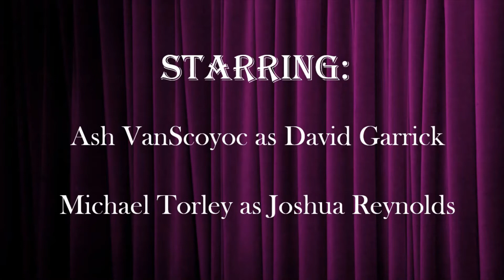Scottish Mice by Judy GeBauer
Backstage at an 18th century theater, a famous Shakespearean actor poses for a portrait.  The artist, however, has no knowledge of certain rules that must be followed when in a theater in order to avoid catastrophe.  'Scottish Mice' is a cautionary tale of what happens when these time-honored rules are ignored.